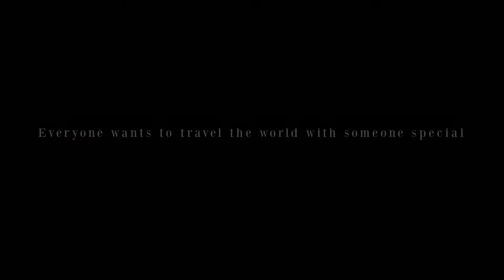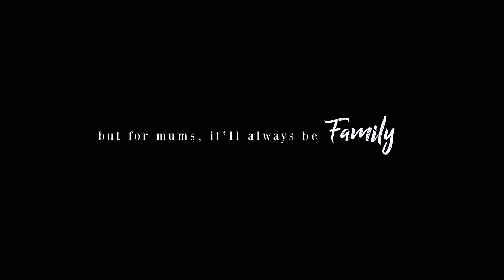Celebrating Mother's Day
Join our Instagram giveaway and stand a chance to win one of four amazing overseas travel experiences!